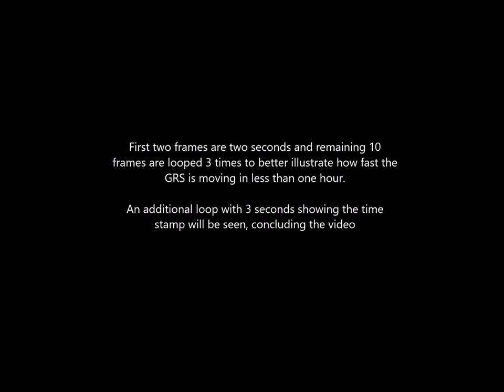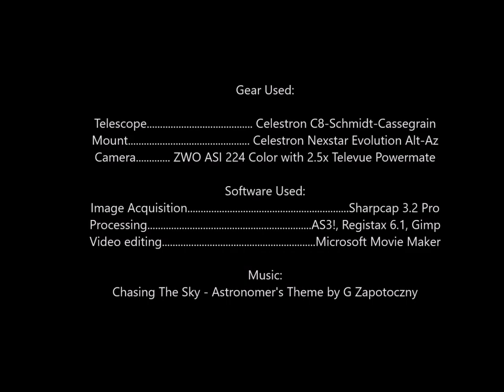Short Video showing Jupiter Rotation in One Hour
As my imaging on Jupiter wasn't going to be that good as clouds came in before Jupiter could rise above 30 degrees over the horizon, I managed to use the imaging to show just how fast Jupiter rotates.  Keep in Mind Jupiter's Day is just under 10 hours.